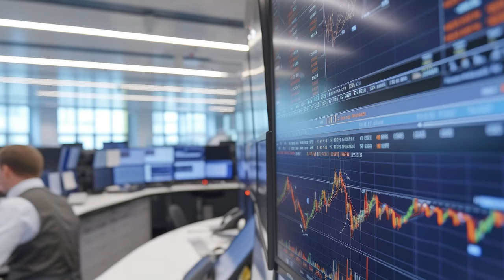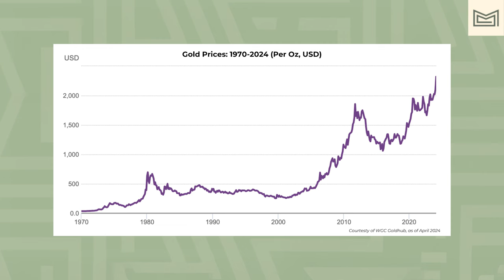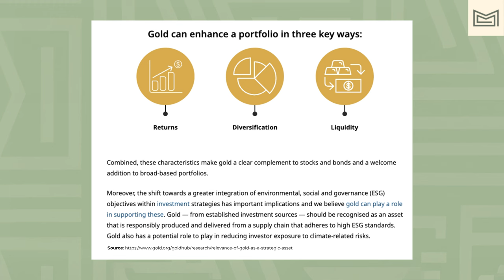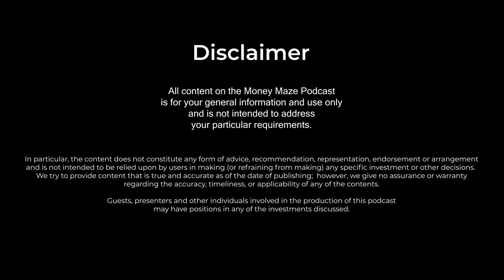Gold! Why & How to Own It, Tokenisation and Investor Positioning - With David Tait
It’s not every day that one of our guests from the world of finance has successfully scaled Everest 5 times, been awarded an MBE by the Queen, raised millions for charity, and is a vocal ambassador for the NSPCC.

But for his day job, he led trading desks at Goldmans, CS, UBS and Bluecrest. If that wasn’t enough for most people, he then became sufficiently intrigued by the changing world of gold to become CEO of the World Gold Council (WGC).

In this fascinating conversation, David explains how the WGC is bringing gold bullion into the digital age from regulatory, provenance, ESG, and tokenisation angles.

He assesses institutional demand (gold prices have hit record highs in recent weeks), describes the supply side dynamics, examines why gold improves the risk/return characteristics in a portfolio, why gold mining companies may be too cheap, and how the future may look for gold.

Finally, David reflects on his childhood as a victim of child sexual abuse, the agony and therapy of the film about him, Sulphur & White, and the priorities which need addressing (in the UK alone, 1 in 20 children suffer sexual abuse).

TOPICS:
00:00 - Introduction
00:32 - Guest Career Background
06:35 - The Purpose of the World Gold Council
08:29 - Gold Supply
10:34 - The Role of Gold in a Portfolio
13:13 - Real Interest Rates & Market Response
16:27 - Purchasing Power
19:14 - The Plan for Gold & Tokenisation
26:18 - Timelines
28:20 - The Impact of Gold Mining
32:40 - The Gold Bullion Integrity Project
35:54 - Mining Equities
37:44 - Sulphur & White
40:16 - His Work for the NSPCC
43:39 - Climbing Everest
48:37 - Outro

- Schroders is a global investment and wealth manager, with a purpose to provide excellent investment performance to clients, through active investment management.

- IFM Investors are a global institutional asset manager whose purpose is to invest, protect and grow the long term retirement savings of working people. They manage investments across infrastructure, debt, listed equities and private equity assets.